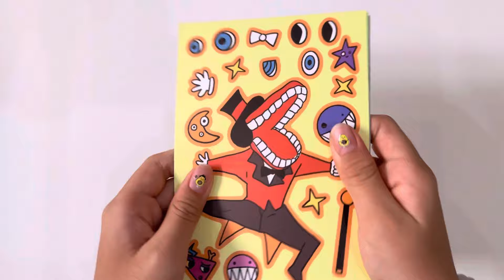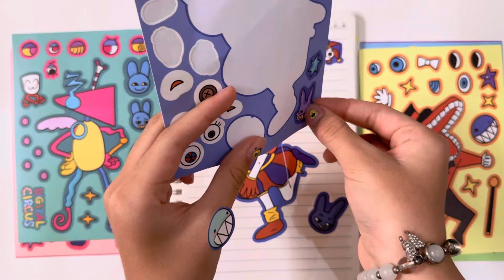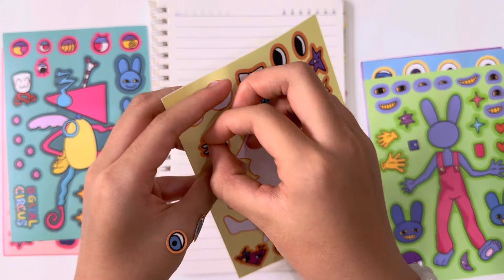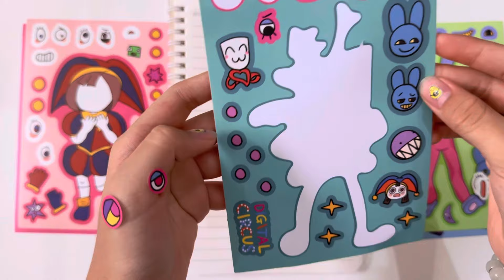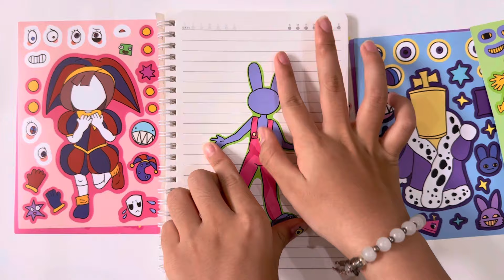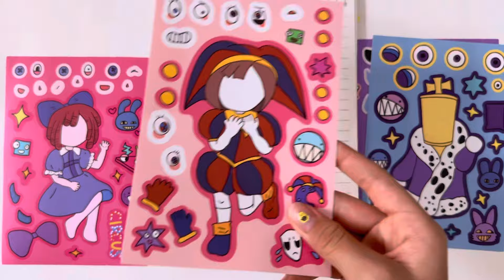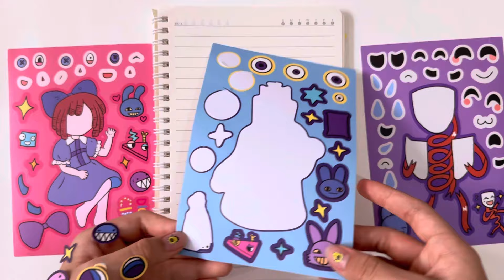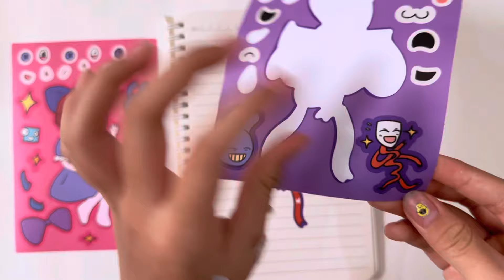[ToyASMR] Decorate with Sticker Book The Amazing DIGITAL CIRCUS ✨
- Decorate with Sticker Book The Amazing DIGITAL CIRCUS 💕